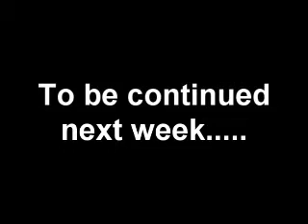Wallace the Pit Bull - Weekly Vid 1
Wallace and I start off our trip to the 2007 Cynosport World Games.